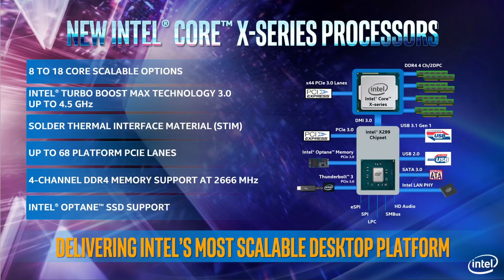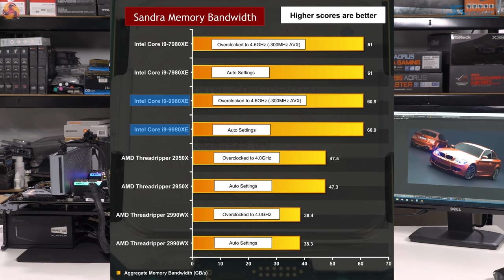Intel Core i9 9980XE Review - LEO DOESN'T like this TURKEY!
Today Leo takes a look at the i9 9980XE - and comes away less than impressed with how it compares against AMD Threadripper solutions. It certainly will be the most expensive Turkey you buy this year at Christmas, thats for sure. If you have £2,250 spare of course. Ouch.

HERE: Coming soon!

Test systems:

Intel test system:
CPU: Intel Core i9-7980XE and Core i9-9980XE
Memory: 32GB G.Skill TridentX DDR4-3200MHz Quad Channel
Motherboard: Gigabyte X299 Aorus Master
CPU cooler: Fractal Design Celsius S24
Graphics: Nvidia RTX 2080 8GB Founders Edition
Storage: Samsung 960 PRO
Power Supply: Seasonic Prime Platinum 1300W
OS: Windows 10 Pro

Threadripper test system:
CPU: AMD Ryzen Threadripper 2990WX and 2950X
Memory: 32GB Corsair Vengeance LPX DDR4-3200MHz Quad Channel
Motherboard: Gigabyte X399 Aorus Xtreme
CPU cooler: 240mm custom loop

Cooling components:
CPU block: Aqua Computer Cuplex Kryos NEXT
Pump/reservoir: Watercool Heatkiller IV Tube and D5
Radiator: Alphacool NexXxos ST30 240mm Nickel Plated
Fittings: EKWB 16/10mm
Tubing: Mayhems Ultra Clear16/10mm
Coolant: EKWN CryoFuel Solid Laguna Yellow

KitGuru uses a variety of equipment to produce content:
As of 27th November 2018: